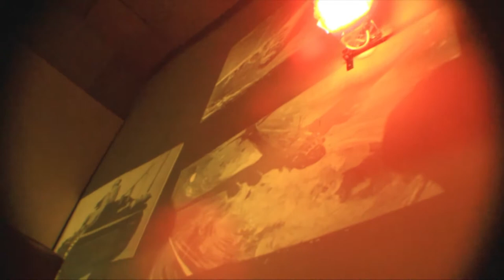Berkut - Full Show @ Szeged, Grand Café (2014/03/15)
Berkut is a hungarian punk and has nothing to do with the ukrainian thing. I guess so.

Special thanks to Tamás Farkas for the extra camera ♥